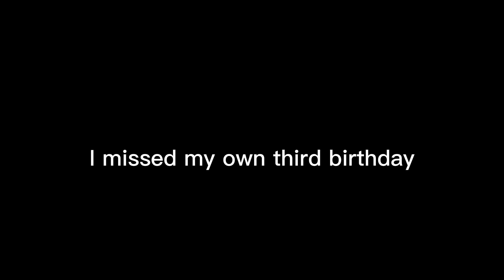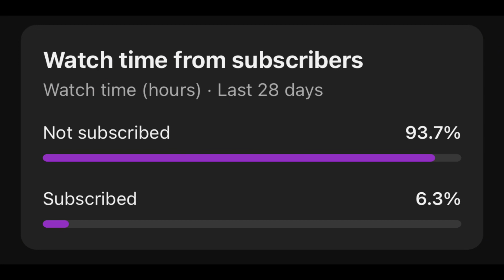Mr alpaca went to space????